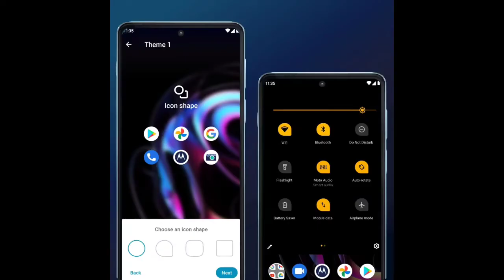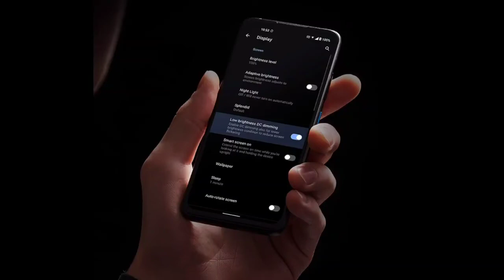MOTO EDGE X Specifications & Price Leaked| Moto Edge X Indian Launch Confirmed✅| First Look Is Here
About Video: In this video I am going to tell you the Leaked Price, Specifications & Launch Date Of Moto Edge X Smartphone.